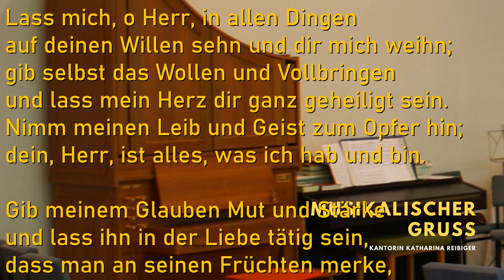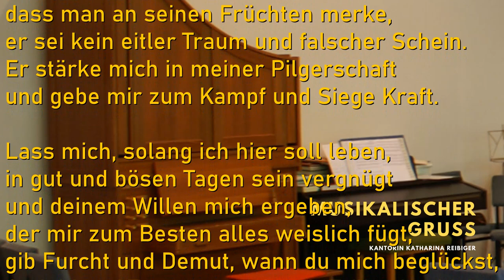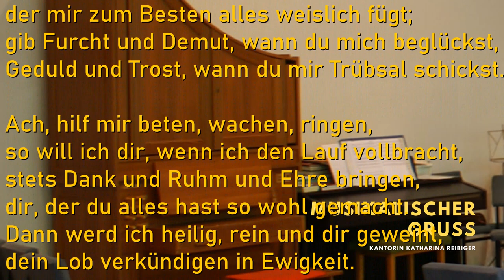Lass mich, o Herr, in allen Dingen - Musikalischer Gruß am 25.03.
Lass mich, o Herr, in allen Dingen auf deinen Willen sehn und dir mich weihn; gib selbst das Wollen und Vollbringen und lass mein Herz dir ganz geheiligt sein. Nimm meinen Leib und Geist zum Opfer hin; dein, Herr, ist alles, was ich hab und bin.

Gib meinem Glauben Mut und Stärke und lass ihn in der Liebe tätig sein, dass man an seinen Früchten merke, er sei kein eitler Traum und falscher Schein. Er stärke mich in meiner Pilgerschaft und gebe mir zum Kampf und Siege Kraft.

Lass mich, solang ich hier soll leben, in gut und bösen Tagen sein vergnügt und deinem Willen mich ergeben, der mir zum Besten alles weislich fügt; gib Furcht und Demut, wann du mich beglückst, Geduld und Trost, wann du mir Trübsal schickst.

Ach, hilf mir beten, wachen, ringen, so will ich dir, wenn ich den Lauf vollbracht, stets Dank und Ruhm und Ehre bringen, dir, der du alles hast so wohl gemacht. Dann werd ich heilig, rein und dir geweiht, dein Lob verkündigen in Ewigkeit.

Text: Georg Joachim Zollikofer, 1766 (EG 414)
Melodie: Hamburg 1690, Halle 1704 (EG 328)
Gesang: Katharina Reibiger im Gemeindezentrum Niedersedlitz

Singt das Lied gerne mit, nutzt es für Eure eigene stille Zeit oder Eure Andachten - Wir wünschen Euch Gottes Segen.